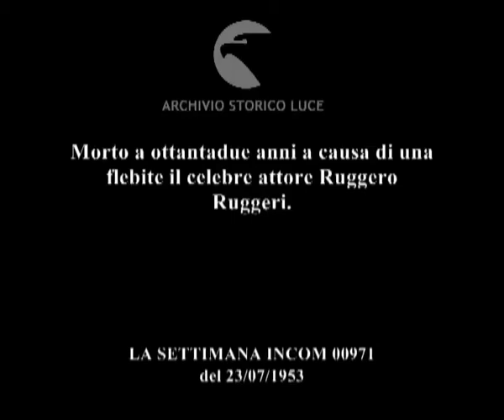Lutto del teatro italiano.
Morto a ottantadue anni a causa di una flebite il celebre attore Ruggero Ruggeri.
Descrizione sequenze:pagine dei giornali che riportano la notizia della morte di Ruggero Ruggeri ; fotografie di Ruggero Ruggeri ; la scrivania, la poltrona e la libreria dell'attore nella sua abitazione ; Ruggeri giace in una camera ardente ; ritrattoin bronzo di Ruggeri ; viene sfogliato un album in cui sono raccolti gli articoli di giornale e le recensioni dedicate all'attore ; immagini di repertorio di Ruggeri che tiene tra le mani un premio contenuto in un astuccio ;